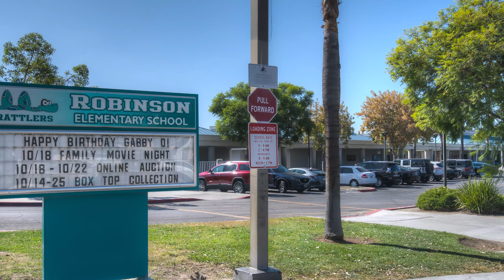21021 Morningside Drive, Trabuco Canyon, CA II